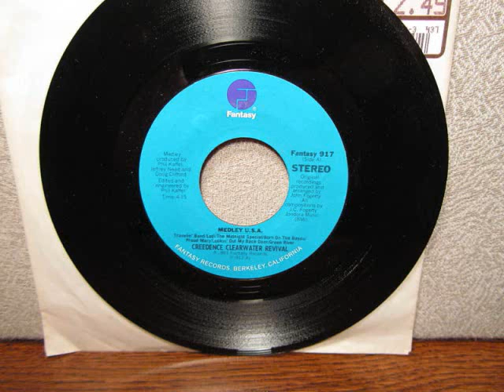Medley U S A by Creedance Clearwater Revival